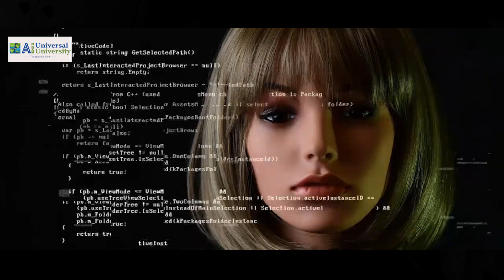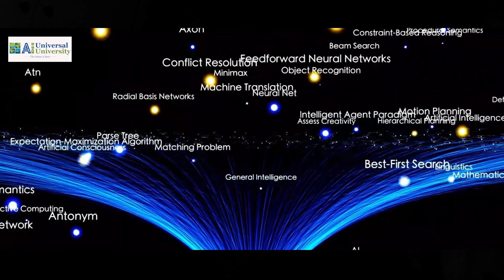Gain AI Experience in Universal Ai University - India's 1st Artificial Intelligence University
We are excited to announce that Universal Ai University which is endorsed by 60 global CEOs is now a reality! We are committed to developing leaders with integrity and providing them with cutting-edge technology.

Our comprehensive selection of degree programmes in Business Management, Liberal Arts, Environment Sciences, Artificial Intelligence, Design, Law, Sports, Commerce, and International Diplomacy will enable students to become world leaders while fostering sustainability and entrepreneurship.

Gain AI experience in college can be a great way to prepare for a career in this rapidly growing field. Experience Hi-tech Quantum Computing, Augmented Reality/Virtual Reality/Mixed Reality/Internet of Things Labs at India’s First AI University.

Maharashtra-based Universal AI University, which will kick-start its first academic year on August 1, is set to become India’s first university to impart degree and postgraduate specialized courses in Artificial Intelligence (AI).